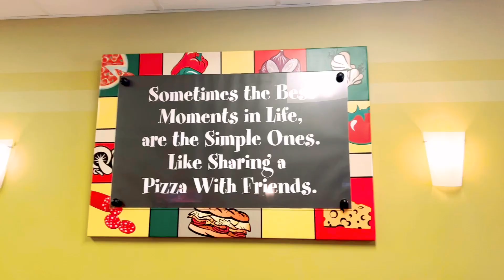Demetria hates getting up in the morning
Hey guys! Demetria hates getting up in the morning but today we take you along with us on Demetria first family photo shoot.